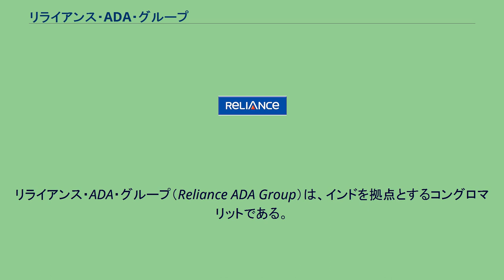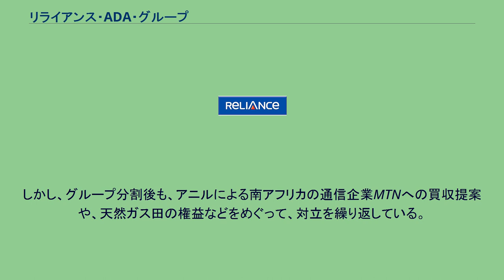リライアンス・ADA・グループ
リライアンス・ADA・グループ（Reliance ADA Group）は、インドを拠点とするコングロマリットである。
金融・通信・電力・インフラ・メディア・不動産・ヘルスケアなど幅広く事業を展開している。
オーナーは、インド2位の富豪であるアニル・アンバニ（ムケシュ・アンバニの弟）。
メディア部門子会社リライアンス・エンターテインメントを通じて、ハリウッドへの投資を積極化させている。
スティーヴン・スピルバーグ率いる映画制作会社ドリームワークスの株式50％を取得したほか、ブレット・ラトナーやニコラス・ケイジなどハリウッドの監督・俳優が所有する制作会社と企画開発契約を結んでいる。
リライアンス・グループの創業者である父ディルバイ・アンバニの死後、長男ムケシュ・アンバニと次男アニル・アンバニが経営権をめぐり対立し、母親の仲介によりグループを2分割した。
兄のムケシュ・アンバニは、グループの中核企業であったリライアンス・インダストリーズを、弟のアニル・アンバニは、金融、通信、電力、インフラ、メディアなどの事業を引き継ぎ、リライアンスADAグループを設立した。
しかし、グループ分割後も、アニルによる南アフリカの通信企業MTNへの買収提案や、天然ガス田の権益などをめぐって、対立を繰り返している。